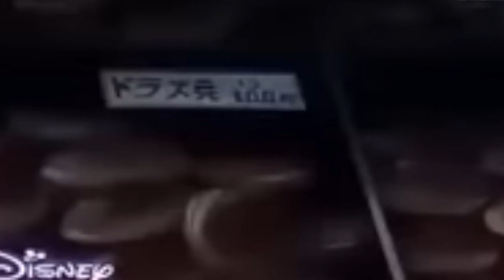Doraemon New Episode 23-02-2024 - Episode 02 - Doraemon Cartoon - Doraemon In Hindi - Doraemon Movie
February 2024#Doraemon hindi cartoon Doraemon cartoon Doraemon in hindi # Doraemon new episodeDoraemon New Episode 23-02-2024 - Episode 01 - Doraemon Cartoon - Doraemon In Hindi - Doraemon Movie

Doraemon New Episode 2023 - Episode 01  - Doraemon Cartoon - Doraemon In Hindi - Doraemon Movie
Doraemon new ep in Hindi | Party episode | Doraemon new movies hindi | Doraemon In Hindi | Doremon
Doraemon New Episode 2023 | Doraemon Cartoon | Doraemon In Hindi | Doraemon Movie